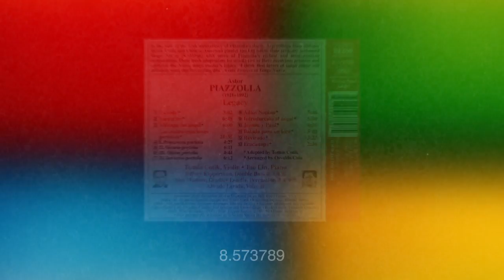[8.573789] PIAZZOLLA: Revirado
In the year of the 25th anniversary of Piazzolla’s death, Argentinean-born violinist Tomás Cotik and Chinese-American pianist Tao Lin follow their critically acclaimed Tango Nuevo [8.573166] with more of Piazzolla’s richest and most exciting compositions. These fresh adaptations for mostly two or three musicians preserve and celebrate the Nuevo tango master’s legacy. ‘I think that lovers of tango music will definitely want this fascinating disc’, wrote Fanfare of Tango Nuevo.